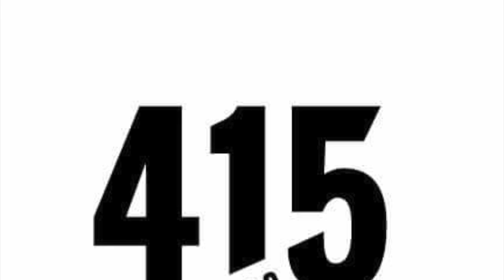BEATS Timbaland Busta Rhymes Just Blaze type beat [prod by The ANThem]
Timbaland type beat different drums a little electronic and a little live instruments [prod by The ANThem]